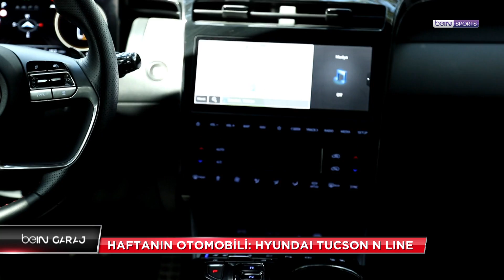Haftanın Otomobili: Hyundai Tucson N Line | Gökhan Telkenar & Ceyhan Eryalaz | beIN GARAJ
Hyundai Tucson N Line | Gökhan Telkenar & Ceyhan Eryalaz | beIN GARAJ